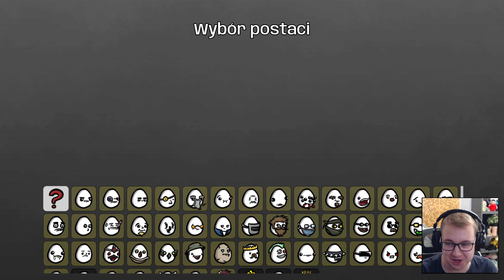BOB BUDOWNICZY - Brotato 1.0 #19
Zawsze Da Radę?

Seria let's play/zagrajmy w Brotato. Jeżeli odcinek się spodobał to daj łapkę w górę.